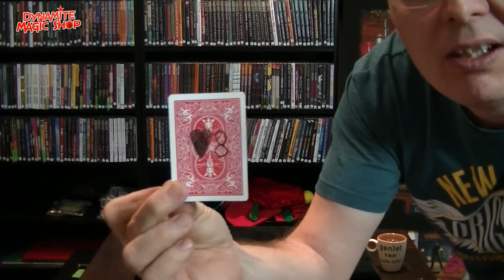Dynamite Magic Shop Product Update 16 - Dynamite Magic Shop.com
In deze Update:

-P'Ink
-Illusion Card Box
-Bicycle Knockout Deck :
-Changeling DVD & Gimmicks :
-Rubber Cement
-The Little Hand
-Jermay's Mind DVD-Set
-Gypsy Yoyo
-Criss Angel Platinum Magic Kit
-Mystery Item van de Maand Mei 2015